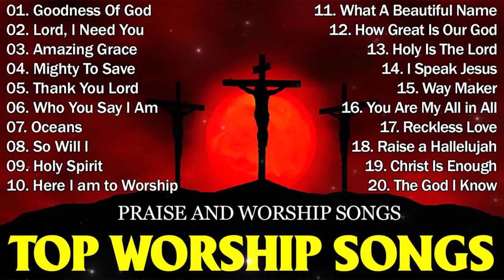SONG FOR PRAYER 2024 - TOP 20 CHRISTIAN WORSHIP SONGS 2024 - PRAISE AND WORSHIP